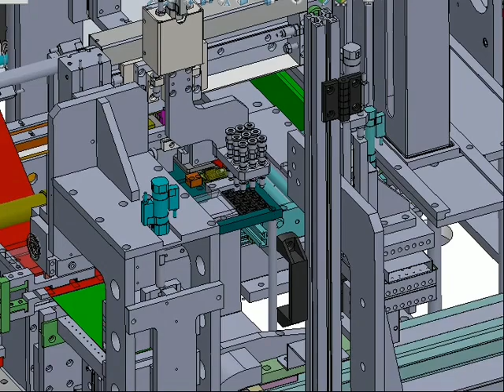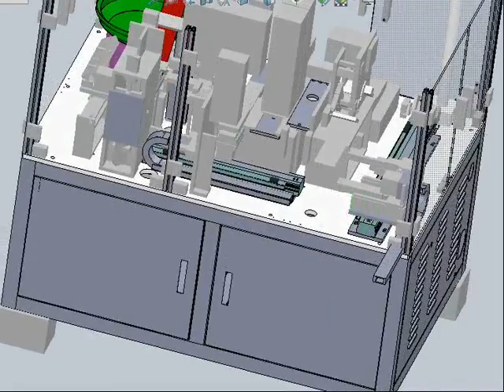Car line clip packaging machine||3Dmodel design||Labeling machine#000001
Software: STEP / IGES  / Solidworks

+ My channel is about industrial 3D models available for design - construction materials, engineering tools, machinery and containers - will provide both details and interactive, rigged elements to create lively environments. The 3D models will serve professionals building precise visualisations working with varied software as models in formats such as STEP, AUTOCAD,  IGES, FBX, OBJ, MAX, 3DS, .
+ Software: Autocad, Autodesk 3ds max, inventer, Catia, cad, NX unigraphics, Parasolid, Pro/ engineer, PTC creo Parametric or elements, Solidworks, Rendering, Other.